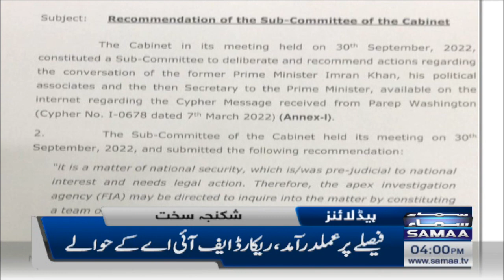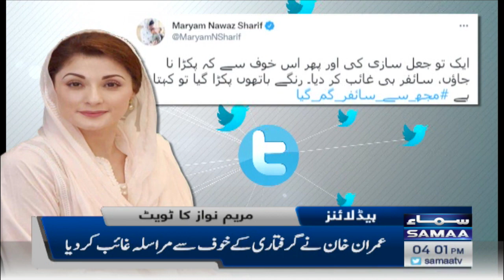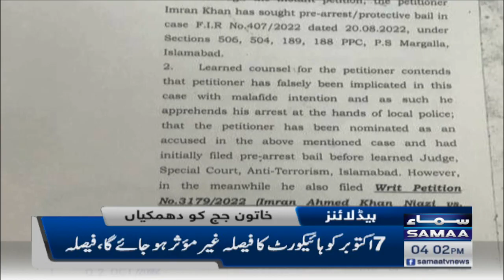Samaa News Headlines 4pm | 2nd October 2022